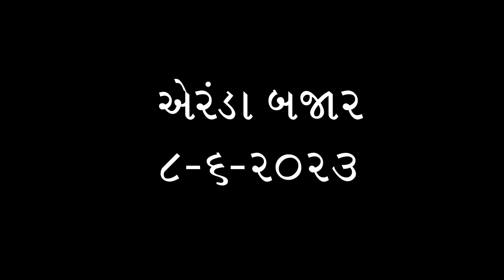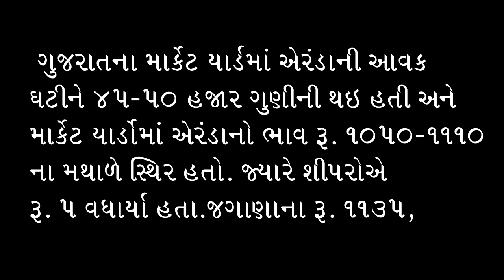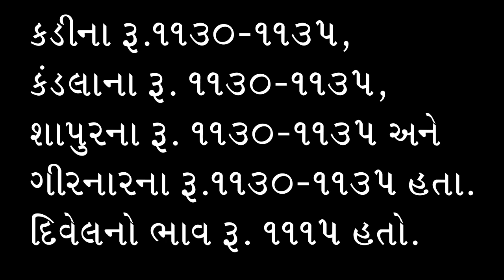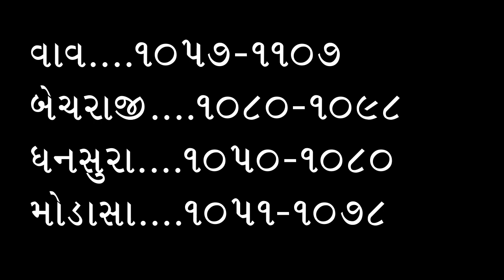એરંડામાં તેજી, એરંડાના ભાવમાં વધારો, એરંડા બજારની ચાલ, એરંડા બજાર, એરંડા, 8/6/23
Arenda na bhav  |  એરંડા ના આજના ભાવ | Rajkot marketing yard and Patan marketing yard

Arenda na bhav  l Rajkot marketing yard and Patan marketing yard l gujarat farmers

 gujarat farmers,

Arenda bhav,
khedut mitra,

ભૂજમાં એરંડાના ભાવ
રાપરમાં એરંડાના ભાવ
અંજારમાં એરંડાના ભાવ
ભચાઉમાં એરંડાના ભાવ
પાટડીમાં એરંડાના ભાવ
ધ્રાંગધ્રામાં એરંડાના ભાવ
માંડલમાં એરંડાના ભાવ
બાવળામાં એરંડાના ભાવ
વિરમગામમાં એરંડાના ભાવ
સાણંદમાં એરંડાના ભાવ
રખિયાલમાં એરંડાના ભાવ
દહેગામમાં એરંડાના ભાવ
દાહોદમાં એરંડાના ભાવ
લાખણીમાં એરંડાના ભાવ
પાટણમાં એરંડાના ભાવ
હિંમતનગરમાં એરંડાના ભાવ
થરાદમાં એરંડાના ભાવ
મોડાસામાં એરંડાના ભાવ
પાલનપુરમાં એરંડાના ભાવ
ખેડબ્રમ્હામાં એરંડાના ભાવ
ધાનેરામાં એરંડાના ભાવ
માણસામાં એરંડાના ભાવ
ઉનાવામાં એરંડાના ભાવ
વિજાપુરમાં એરંડાના ભાવ
તલોદમાં એરંડાના ભાવ
હારીજમાં એરંડાના ભાવ
સિધ્ધપુરમાં એરંડાના ભાવ
કુકરવાડામાં એરંડાના ભાવ
રાધનપુરમાં એરંડાના ભાવ
પાથાવાડામાં એરંડાના ભાવ
ભીલડીમાં એરંડાના ભાવ
ગોજારીયામાં એરંડાના ભાવ
વિસનગરમાં એરંડાના ભાવ
કડીમાં એરંડાના ભાવ
ઇડરમાં એરંડાના ભાવ
ભાભરમાં એરંડાના ભાવ
થરામાં એરંડાના ભાવ
ડિસામાં એરંડાના ભાવ
રાહમાં એરંડાના ભાવ
સમીમાં એરંડાના ભાવ
ટીંટોઇમાં એરંડાના ભાવ
આંબલીયાસણમાં એરંડાના ભાવ
મહેસાણામાં એરંડાના ભાવ
વડગામમાં એરંડાના ભાવ
વડાલીમાં એરંડાના ભાવ
માણસામાં એરંડાના ભાવ
નેનાવામાં એરંડાના ભાવ
પ્રાંતિજમાં એરંડાના ભાવ
કલોલમાં એરંડાના ભાવ
જોટાણામાં એરંડાના ભાવ
સલાલમાં એરંડાના ભાવ
જાદરમાં એરંડાના ભાવ
ચાણસ્મામાં એરંડાના ભાવ
શિહોરીમાં એરંડાના ભાવ
વારાહીમાં એરંડાના ભાવ
કપડવંજમાં એરંડાના ભાવ
દિયોદરમાં એરંડાના ભાવ
વાવમાં એરંડાના ભાવ
બેચરાજીમાં એરંડાના ભાવ
ધનસુરામાં એરંડાના ભાવ
મોડાસામાં એરંડાના ભાવ
પીલુડામાં એરંડાના ભાવ
ગુંદરીમાં એરંડાના ભાવ
એરંડાના ભાવ,એરંડાની તેજી
એરંડામાં મંદી
એરંડા વાયદા
એરંડા વાયદામાં વિસામો
એરંડા માં તેજી ક્યારે થશે
એરંડા સમાચાર
દિવેલા ના ભાવ
એરંડામાં તેજી
એરંડામાં તેજી
એરંડા બજારની રુખ
એરંડાની તેજી-મંદી
એરંડાના બજાર ભાવ આજના
એરંડાના બજાર
આજનું એરંડાનું બજાર
સમગ્ર ગુજરાતના એરંડાના ભાવ
એરંડા વાયદા બજાર
એરંડાના ભાવમાં થયો અઢળક વધારો
બજાર ભાવ આજના
એરંડાના વાયદામાં તેજી
એરંડાની હરાજી
એરંડાના ભાવ 2023
એરંડાના ભાવ માર્કેટયાર્ડમાં
માર્કેટ યાર્ડમાં એરંડા